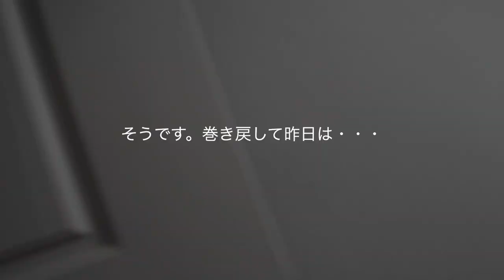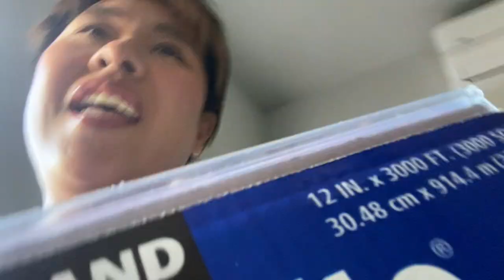Vlog #121 言い続けることは簡単だけど、何事もやってみる事よね！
こんにちは！

３人のママ（１０、６、３歳）

Apple Podcast: よなよなネイバーズクラブ
Google Podcast: よなよなネイバーズクラブ
Anchor: よなよなネイバーズクラブ
Amazon music: よなよなネイバーズクラブ